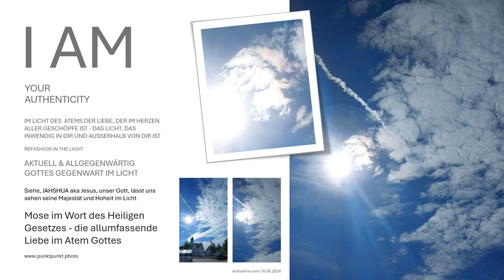Mose im Wort des Heiligen Gesetzes - die allumfassende Liebe im Atem Gottes - Angesicht Gottes sehen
Mose im Wort des Heiligen Gesetzes der allumfassenden Liebe im Bild Gottes Fotoleinwand. Auf diesem Offenen Himmelbild sehen Sie, dass Mose das Heilige Gesetz - die allumfassende Liebe im Wort des Lichts - in Jahshua JHWH brachte... Das geöffnete Himmelbild im Hauch Gottes erhalten Sie